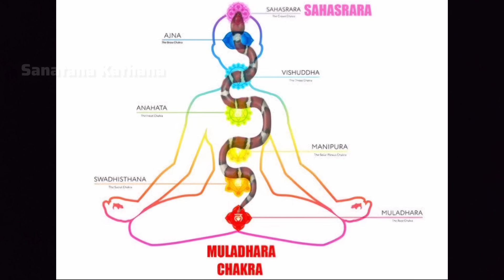The Fierce form of ganesha | ಕಲ್ಕಿಯ ಸೇನಾನಿ ಈ ಉಗ್ರ ಗಣಪ | Sanatana Kathana | Soumya Krishna Hegde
✨Please consider buying authentic Lucknow chikankari wears from my own brand
soulkari_chikankari
✨DM our insta page to place orders.